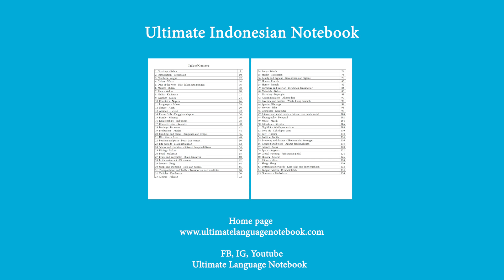Indonesian Phrases #43 At the zoo